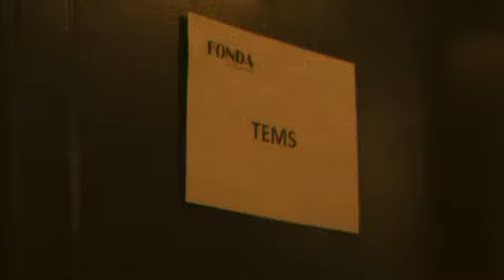Tems in Los Angeles, California